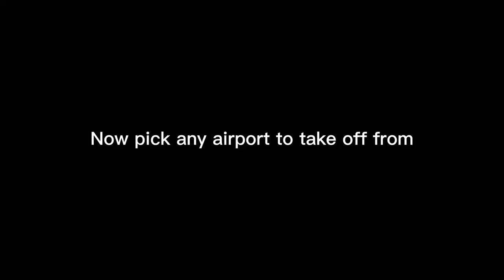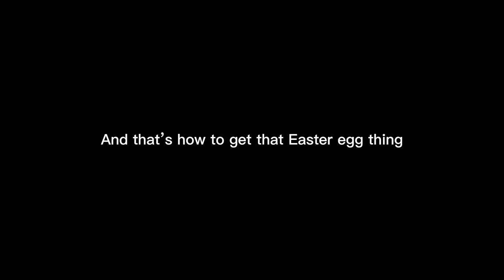How to find PING PONG EASTER EGG game in a350 infinite flight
hello
basically there is this ping pong game in the a350 and it's a fun edition to IF lol

specs: Ipad air 4th gen